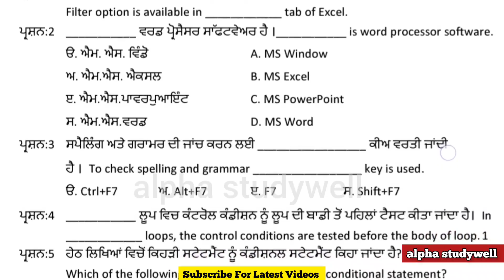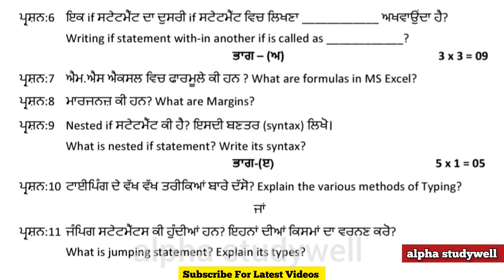pseb 12th class Computer Science paper solved July 2023 , pseb class 12 Computer Science paper 2023